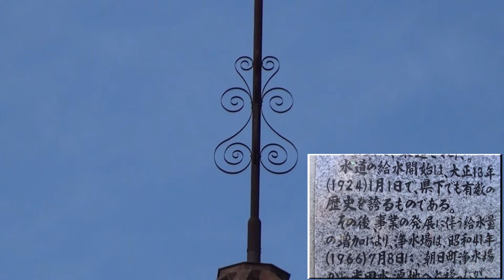30秒の心象風景21374・近代化の造形～浄水場配水塔～